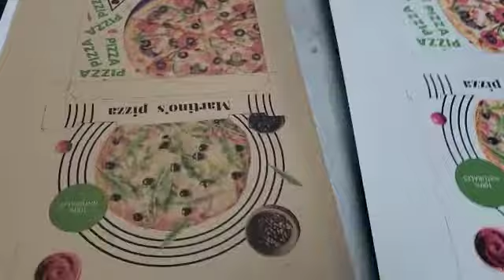Sunthinks SC430 Single pass printer cardbord printing machine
Welcome to contact Nancy to get the free samples cardboard if interested